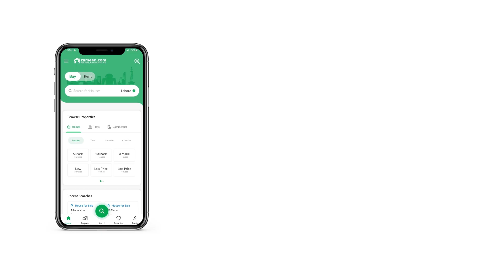12 MARLA HOUSE FOR SALE IN BAHRIA TOWN RAWALPINDI